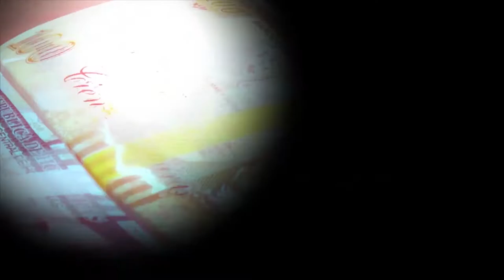Presentan Reforma para que motos, mototaxis, bicicletas y cuatrimotos usen bandas fosforescentes